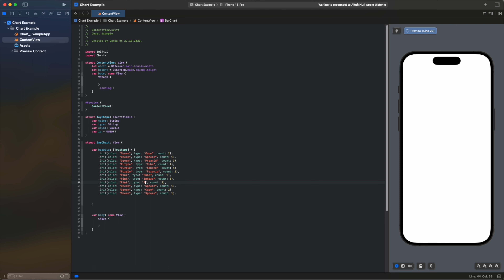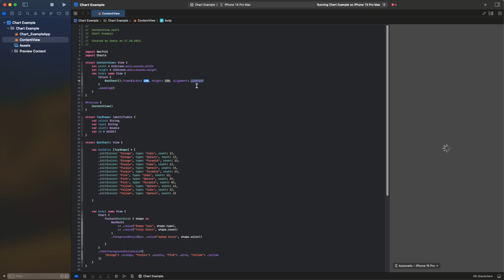SwiftUI Tutorial: Bar Chart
Hello friends! In today's video you will learn how to integrate Bar Chart using SwiftUI.

Here are the main topics in our video:

Creating a Basic Project with SwiftUI: First, we'll create a SwiftUI project in Xcode. In this step you will learn how to create the basic building blocks of our project.

Importing the Chart Library: We will add the Chart library to our project.

Using the Chart Library: After importing the Chart library, we start writing our code.

Don't forget to watch the video if you want to learn more about this topic.